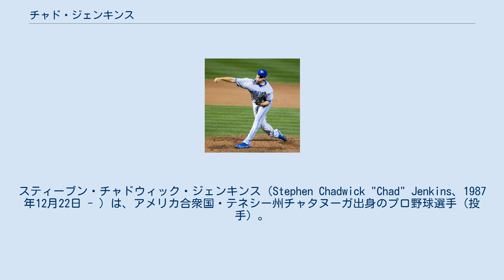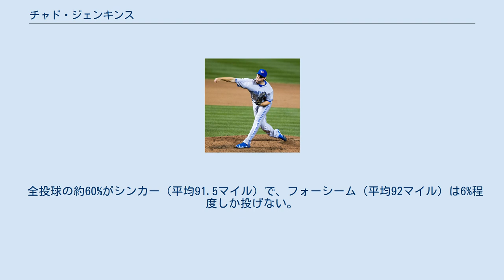チャド・ジェンキンス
トロント・ブルージェイズの選手
スティーブン・チャドウィック・ジェンキンス（Stephen Chadwick "Chad" Jenkins、1987年12月22日 - ）は、アメリカ合衆国・テネシー州チャタヌーガ出身のプロ野球選手（投手）。
右投右打。
現在は、MLBのトロント・ブルージェイズ傘下バッファロー・バイソンズに所属している。
 ケネソー州立大学出身。
2009年のMLBドラフト1巡目（全体20位）でトロント・ブルージェイズに入団。
 2012年は2Aで5勝9敗、防御率4.96と不振だったが、8月6日にリリーフ要員としてメジャー昇格。
翌日のタンパベイ・レイズ戦でメジャーデビューを果たした。
シーズン終盤には3試合先発し、10月2日のミネソタ・ツインズ戦でメジャー初勝利を挙げた。
 2013年、前年と同じ3試合の先発登板を含む10試合に投げた。
投球イニングは前年とほぼ同等だったが、防御率を2.70まで下げて成長の跡を見せた。
 2014年にはリリーフ専任となり、21試合に登板した。
防御率は2.56であり、2シーズン連続で数値を下げた。
しかしFIPは3.48であり、過去2シーズンと同様に防御率とFIPの間には乖離が存在したままだった。
 2015年はメジャーデビュー以来、自己最少の2試合の登板に終わり、防御率4.91もワーストだった。
 2016年2月6日、ガビン・フロイドの加入に伴いDFAとなった。
2月10日にAAA級バッファロー・バイソンズに降格した。
 全投球の約60%がシンカー（平均91.5マイル）で、フォーシーム（平均92マイル）は6%程度しか投げない。
変化球はスライダー、チェンジアップが中心で、稀にカッターも投げる（※データは2012年のPITCHf/x）。